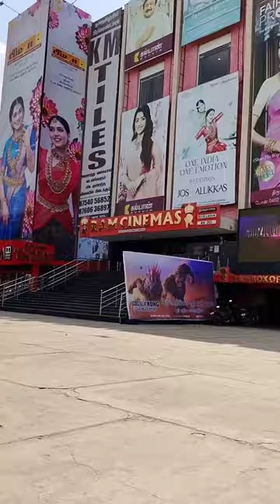👆 full video 🔸Godzilla Kong movie day out